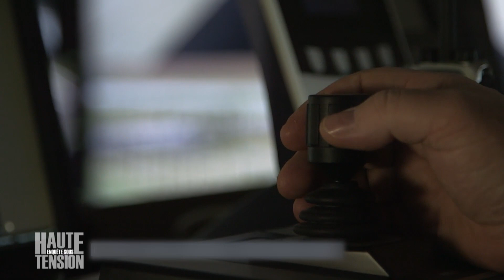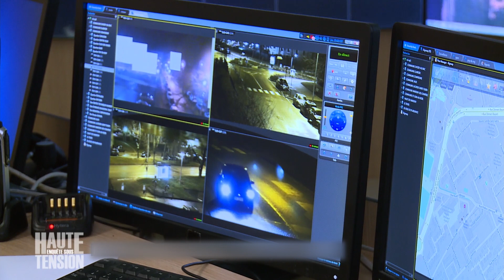Je caillassais pas, je jetais des cailloux dans le vent !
La police recherche le jeune qui a mis le feu aux poubelles et caillassé les voitures de police.